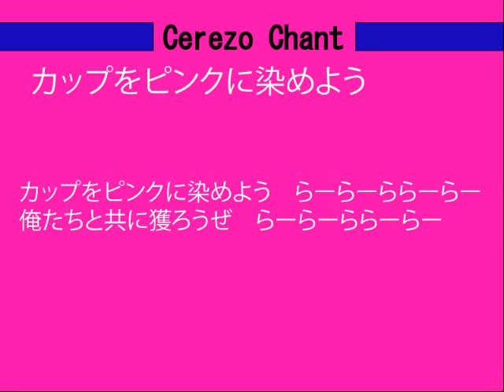カップをピンクに染めよう-Cerezo Chant -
カップ戦限定のチャントです。